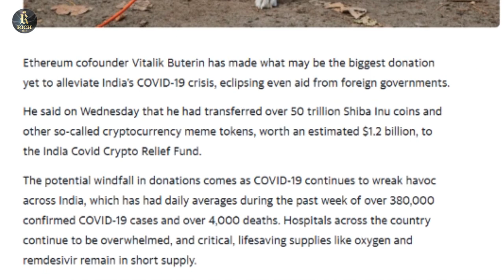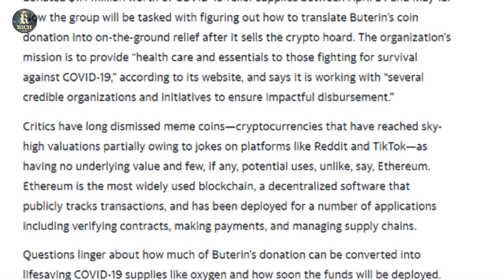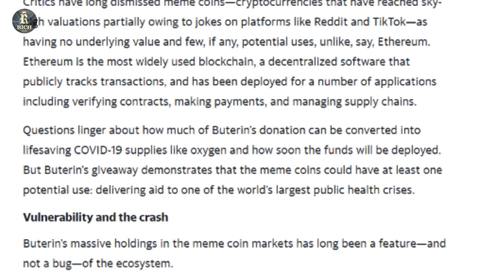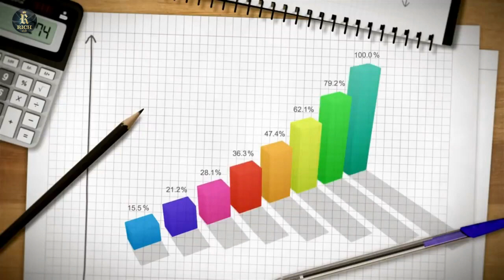SHIBA INU INSANE PRICE UPDATE - PUMP INCOMING! Shiba Inu Price Prediction 2021 & Shib News